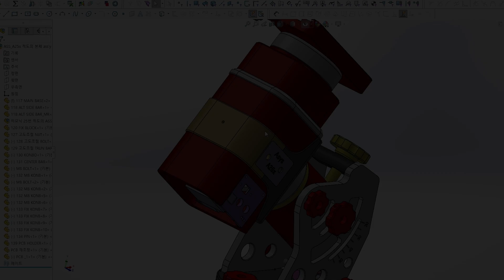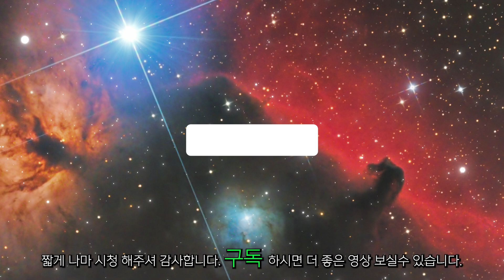개인이 만든 별추적 장치 이걸로 우주 의 별을 보면 잘보일까요? ㅣKoreanAstroPhotography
제가 직접 설계하여 만든 별추적 장치인 적도의로 우주를 봤습니다.
과연 제대로 작동하고, 별과 성운,성단,은하까지 잘 촬영이 될까요?